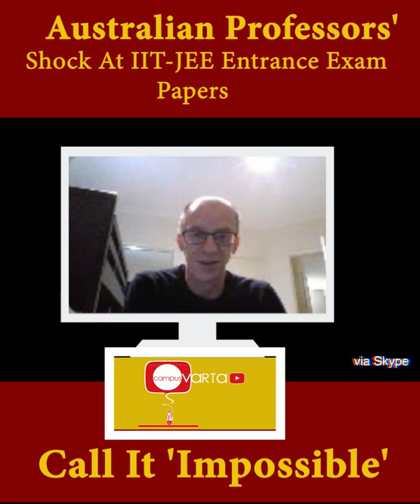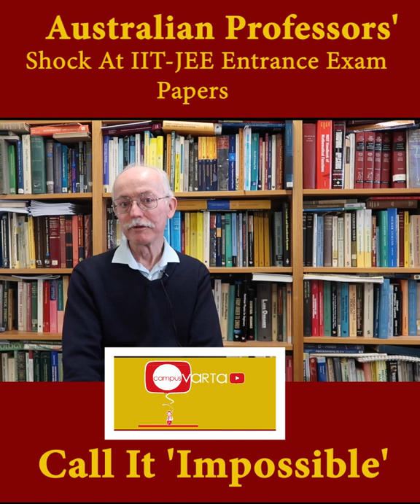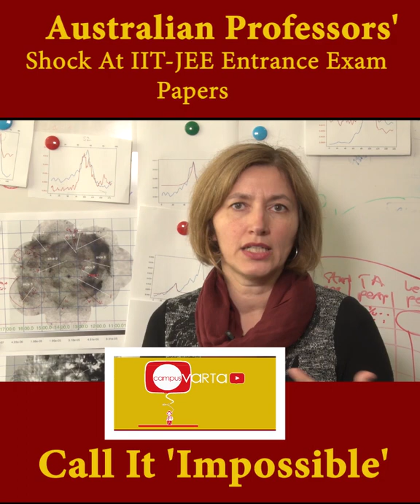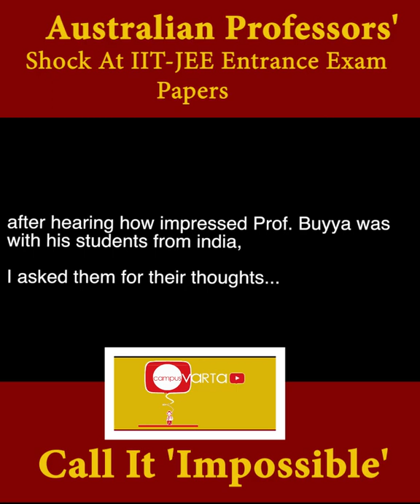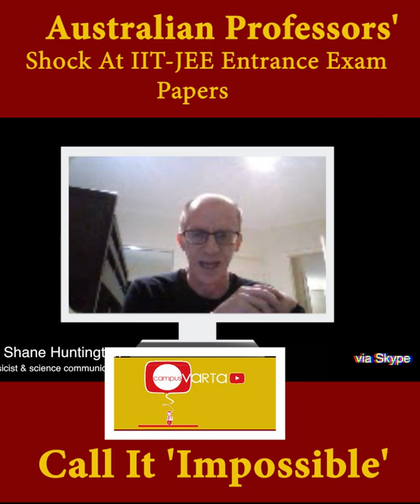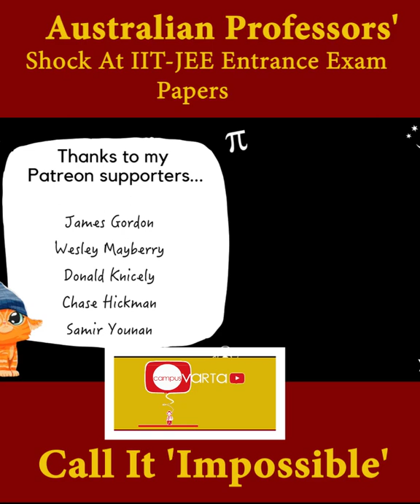Australian Professors' Shock At IIT-JEE Entrance Exam Papers, Call It 'Impossible'